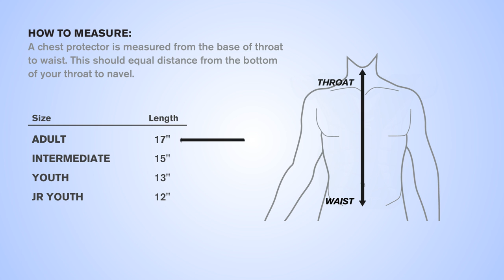Easton Chest Protector Sizing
To find the right size of chest protector simply measure from the base of throat to waist. For example if the measurement is 17 inches than you'd order an adult chest protector.